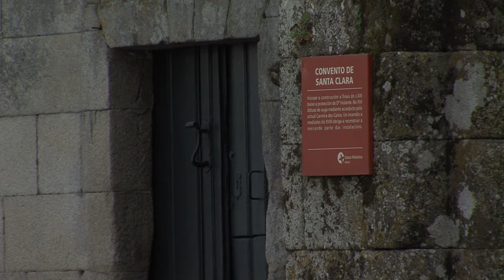Encuentro con el Papa Francisco